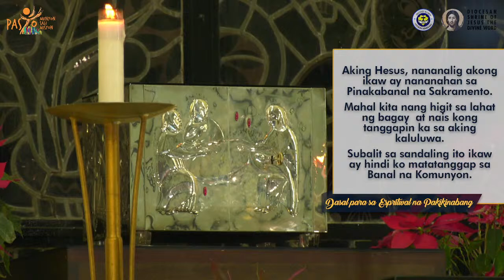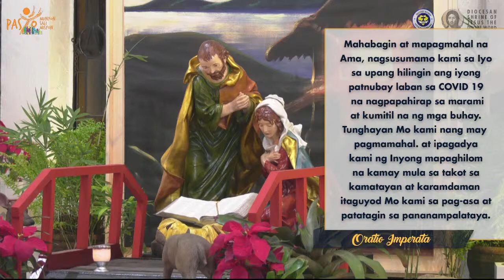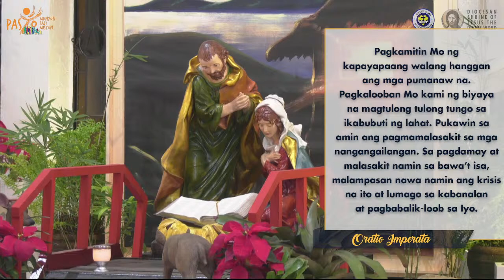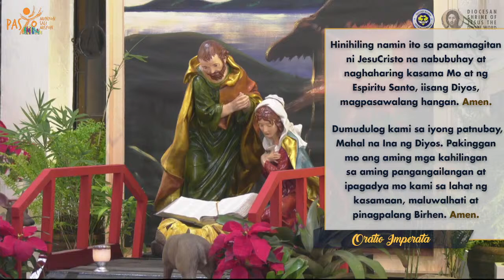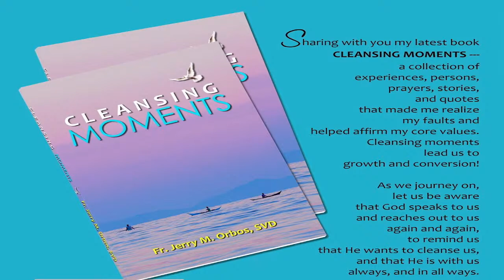4:30 AM Simbang Gabi Holy Mass - December 23 2021 Thursday 4th Week in Advent /Missa de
Live 4:30 AM Simbang Gabi Holy Mass -- December 23 2021 Thursday 4th Week in Advent /Missa de Gallo 8

Simbang Gabi Mass Schedules --  Dec 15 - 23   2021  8PM   Missa de Gallo  Schedules -- December  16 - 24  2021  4:30 AM     Christmas Eve Mass   December  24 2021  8:00 PM